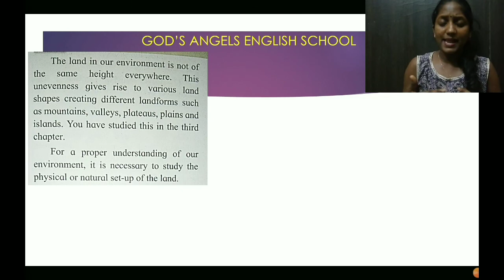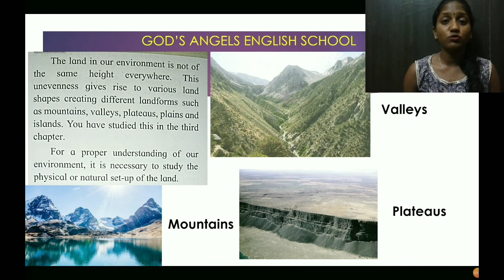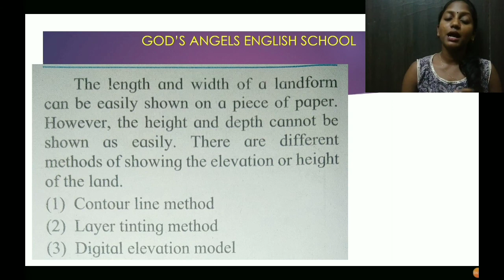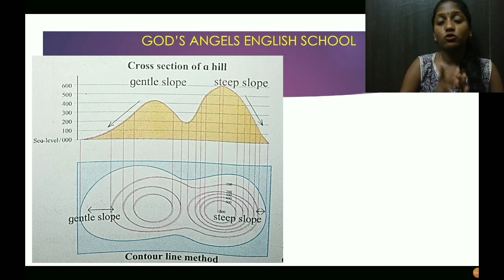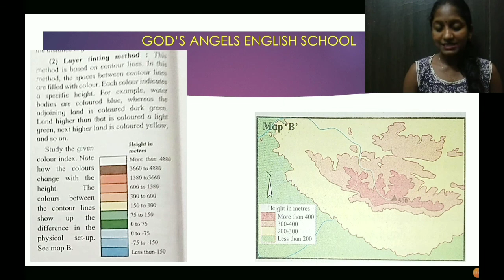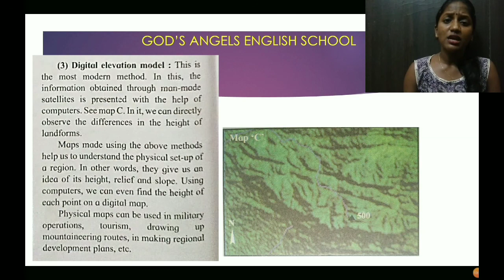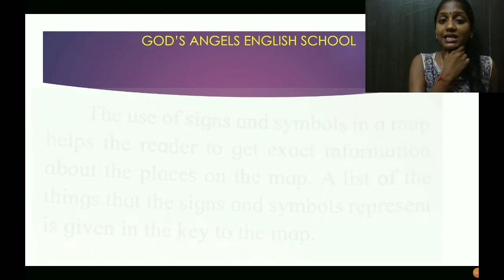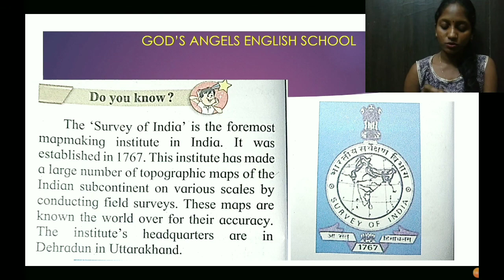Lesson No. 9 - Our Companions for STD : 5th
Subject :- E.V.S - 1